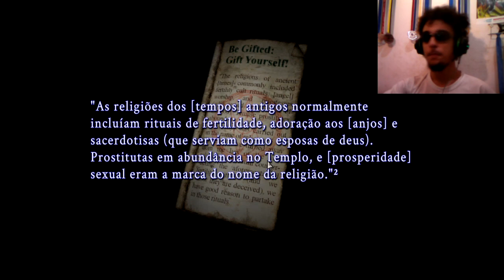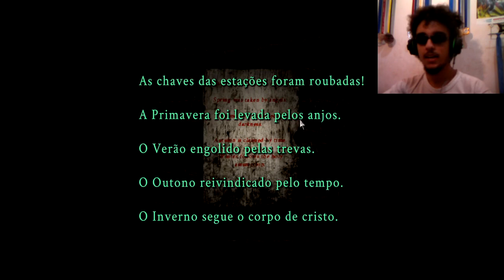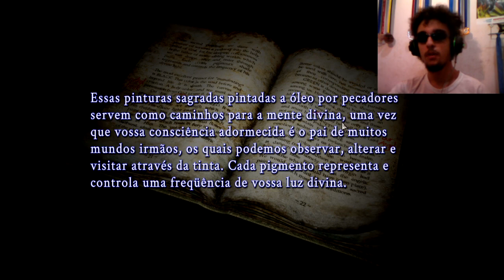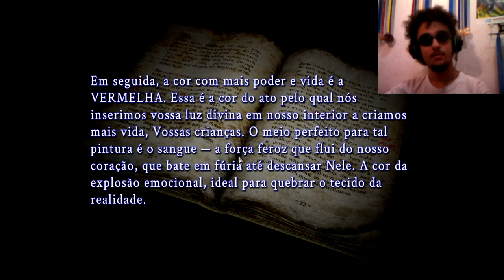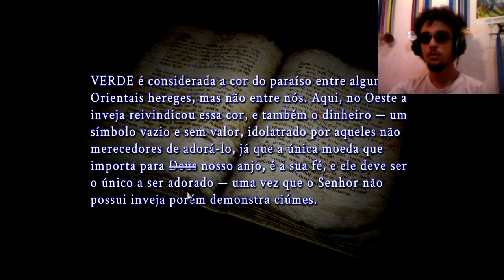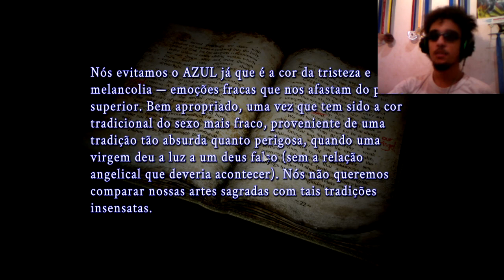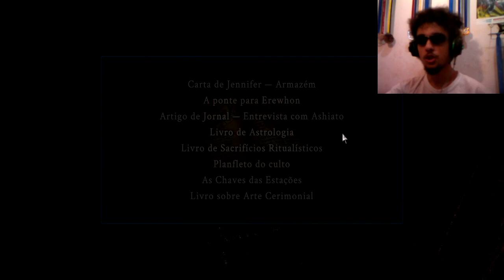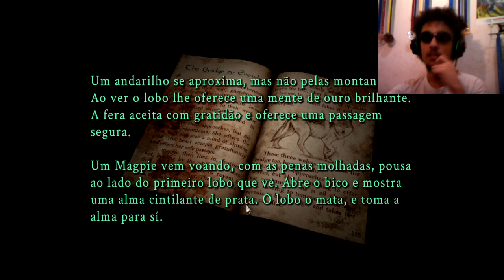UMA PASSAGEM SÓ DE IDA PARA O INFERNO! #2 || Simulacrum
Um jogo em que se mistura Enigmas com Terror alá Silent Hill, com gráficos lindos, uma história interessante, uma jogabilidade intrigante e um mistério a ser resolvido, e posso dizer, se não fosse por eu ter jogado eu diria até que é mentira, porquê é perfeito demais!